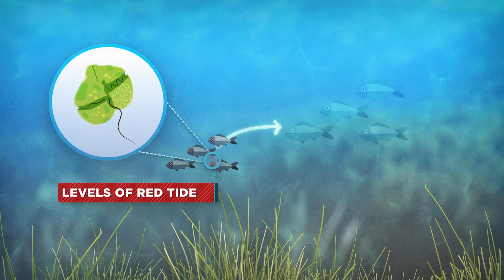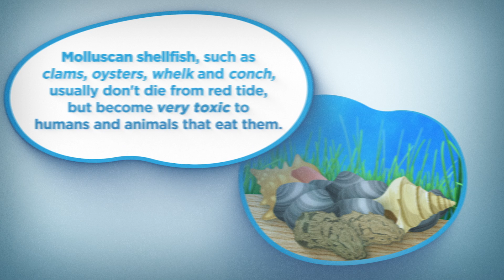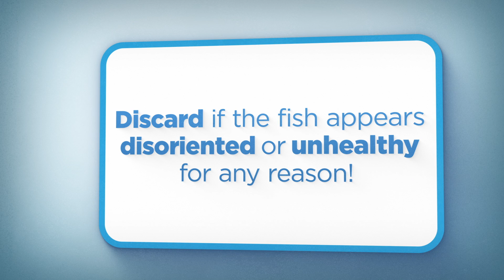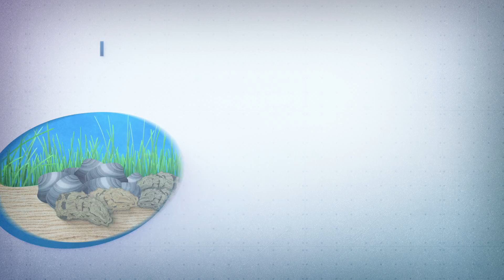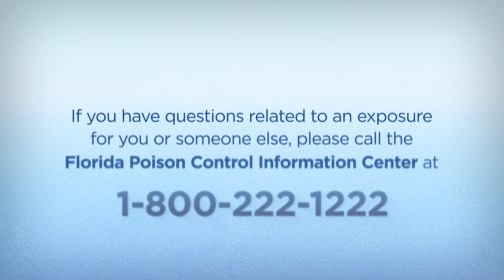Red Tide and Seafood Safety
Red tide blooms can have far-reaching effects in our environment, and this includes fish caught by anglers that can be impacted by red tide. Watch this next installment in our red tide video series to learn all about red tide and seafood safety, including whether you can order seafood from a restaurant, what to do if you ate tainted seafood, and more.